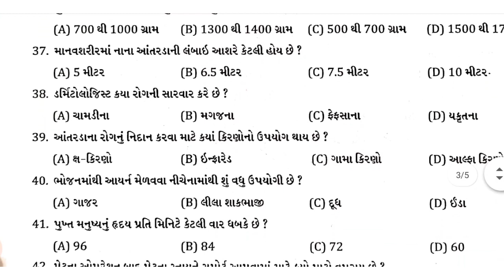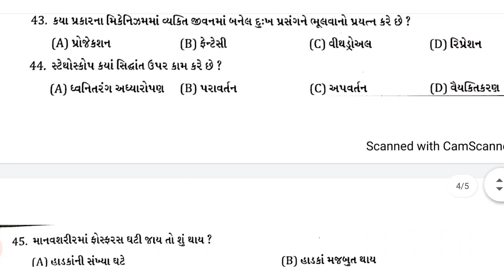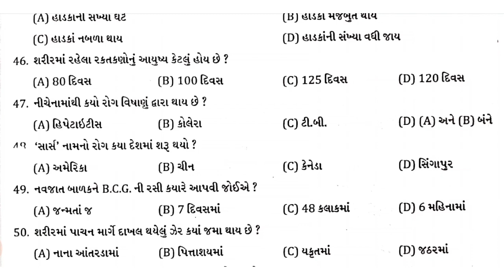Mukhya sevika Bharti 2021 || Mukhya sevika Model paper 54 || Mukhya sevika MOST Imp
*26th and 27th October*

12 મહીનાના Plus Subscription પર 2 મહિનાનું Plus Subscription મફત! 🎁

હવે GPSCની તૈયારી કરો શરુઆતથી અને મેળવો તમારી મનગમતી સફળતા.

આપેલ લીંક પર ક્લીક કરો અને  'PARESHLIVE' Code નો ઉપયોગ કરો અને મેળવો આપના Subscription પર 10% ની છૂટ.